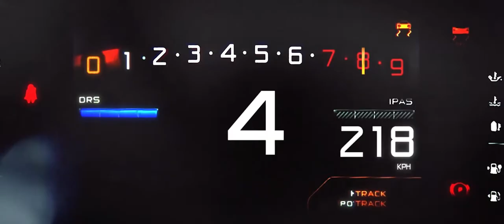McLaren P1 GTR animation // Unreal Engine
Since the video with Brabham was released, Mondlicht team thought about the next personal automotive project we would like to create in Unreal Engine. Finally, we chose our hero. This time Mondlicht team was inspired by the power and beauty of McLaren P1 GTR.